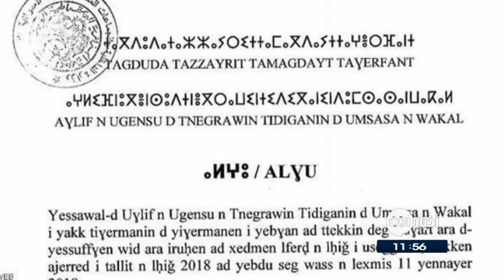الحكومة الجزائرية تصدر بيانا رسميا باللغة الأمازيغية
أخبار الآن| الجزائر العاصمة- الجزائر (متابعات)

أصدرت وزارة الداخلية الجزائرية أول بيان حكومي في الجزائر باللغة الأمازيغية ، بمناسبة حلول العام الأمازيغي الجديد الذي يُحتفل به في 12 من شهر يناير كانون الثاني  من كل عام، باعتباره عيدا وطنيا، حسب مرسوم رئاسي.

ونـَشر موقع الوزارة بيانا باللغة الأمازيغية لعمليات التسجيل لموسم الحج المقبل ، ما عُد سابقة حكومية بعد أن أضحت اللغة الأمازيغية بموجب الدستور لغة ثانية في البلاد.

 وحسب صحيفة هيسبرس، أقر اجتماع ترأسه رئيس الوزراء أحمد أويحيى قبل أيام، وضم عدة وزراء فتح 300 منصب عمل جديد في قطاع التعليم لتوظيف أساتذة اللغة الأمازيغية إلى جانب إنشاء لجنة حكومية لدراسة آليات تأسيس أكاديمية للغة الأمازيغية.

في السياق ذاته، عقد رئيس الوزراء أحمد أويحيى، أول من أمس، اجتماعاً لبحث إطلاق «أكاديمية تدريس اللغة الأمازيغية»، جاء بها التعديل الدستوري الذي تم مطلع 2016 عن طريق البرلمان. كما أعلنت وزيرة التعليم نورية بن غبريت، أمس، عن توسيع تدريس اللغة الأمازيغية إلى 10 ولايات إضافية، بعدما كان تعليمها منحصراً في ولايات القبائل وعددها خمس.

ورأى سياسيون جزائريون أن الإجراءات التي اتخذتها الحكومة بشأن الأمازيغية، تهدف إلى سحب البساط من تحت أقدام دعاة انفصال منطقة القبائل. وينشط هؤلاء في إطار تنظيم سمي «حركة استقلال القبائل»، ويتحركون يومياً بولايات القبائل تيزي وزو وبجاية والبويرة، عن طريق مظاهرات ومسيرات، يرفع فيها «العلم الأمازيغي».

وتعود جذور «النضال الأمازيغي» في الجزائر إلى أحداث «الربيع الأمازيغي» عام 1980، عندما تدخلت الشرطة لمنع محاضرة بتيزي وزو (100 كلم شرق العاصمة)، موضوعها «البعد البربري للشخصية الجزائرية».